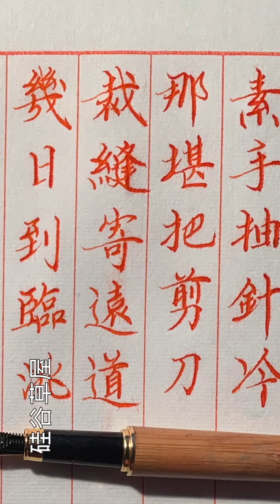【寫字心得】寫字尤其是書法為什麼要寫繁體字 因為書法是展現字的美感 而簡體字是為了書寫的實用性 最忌簡繁共用